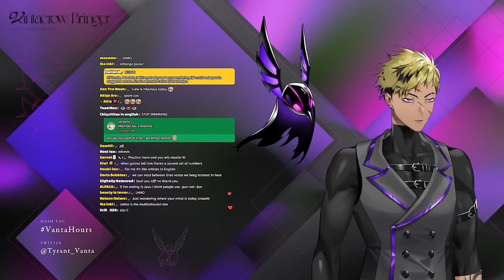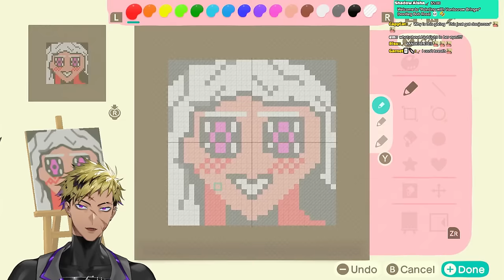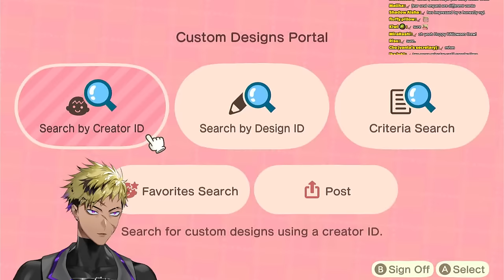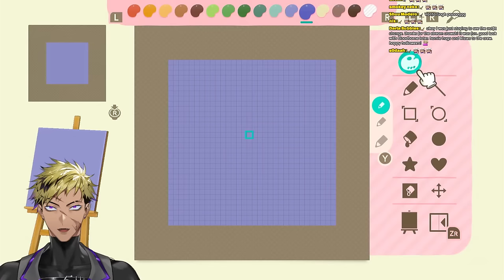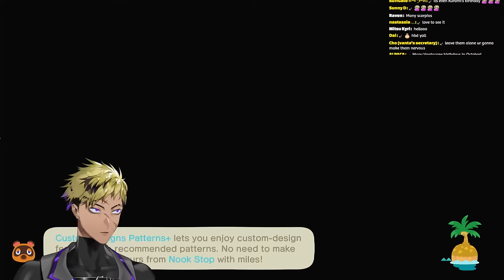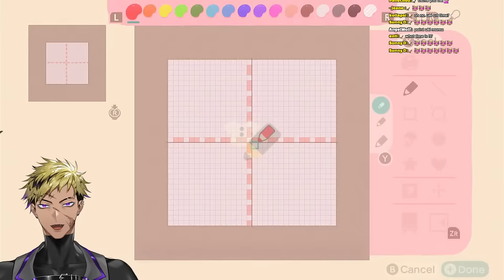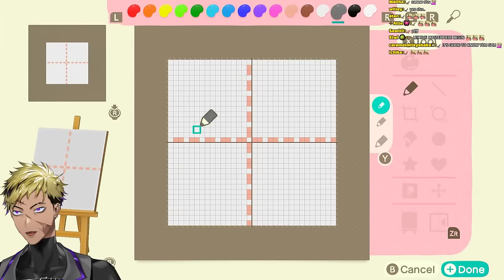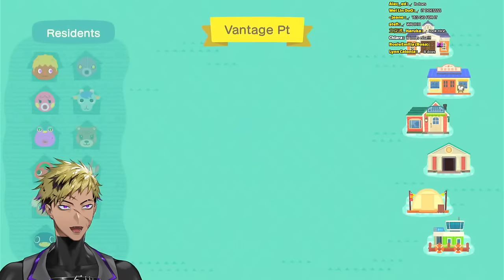【ANIMAL CROSSING】LETS FARM AND DECORATE!【NIJISANJI EN | Vantacrow Bringer】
Now this game can be comfy again ;o;

【Hashtags】
・GENERAL
・LIVE
・MEMES
・Thumbnails
・Assets
・Clips
・Fanfiction
・GROUP

【KRISIS】
★ Vezalius Bandage

[Credits]